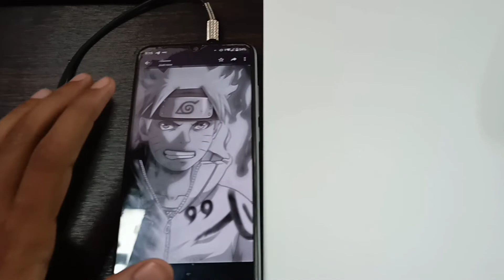How to Draw Naruto🤩|| Drawing naruto||Easy naruto drawings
Hey Guys...
Here I Come with a new video. In This video i draw Naruto 🔥 Drawing 🔥.I hope you will like it. if you want to see more videos then hit the like button and subscribe to my channel

Drawing Materials Link 👇
Best Brush For Blending
paper stump

fixative spray

Tombow Mono Zero Eraser
Staedtler Luna Water Colour Pencil
Faber Castell colour prncils
Sakura Mechanical Pencil 0.5 mm
Pentel Ain Stein Mechanical Pencil 4B Lead
Shipra Ivory A4 Sheets
Artline Graphite pencil
Camlin charcoal pencil
Drawing table
Best Stand For Drawing video recording

Walter White Realistic Drawing

Thank You So Much Guys 😊🙏